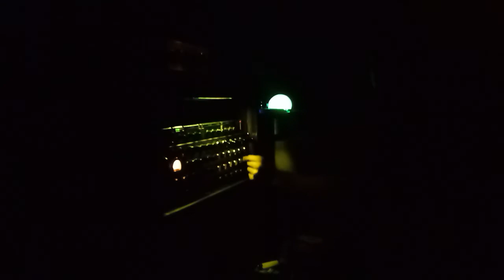HF Sistema de Som convida Yellow P *Dubversão Sistema de Som 29.08.18 - Expandindo Mentes